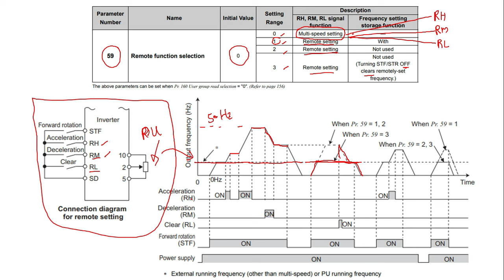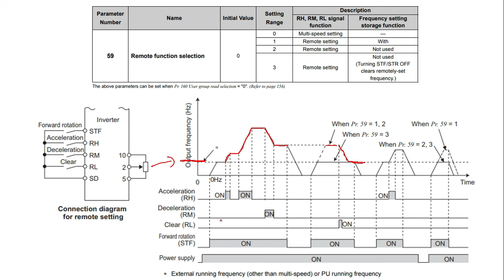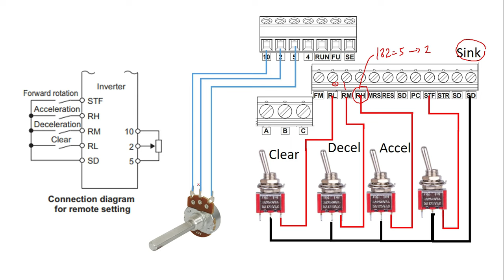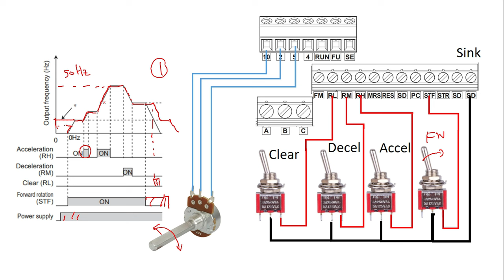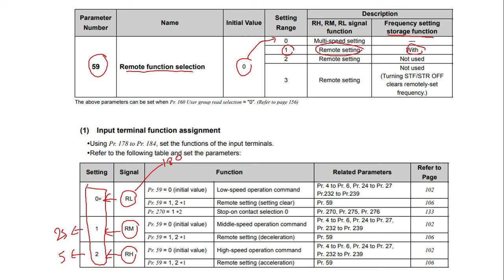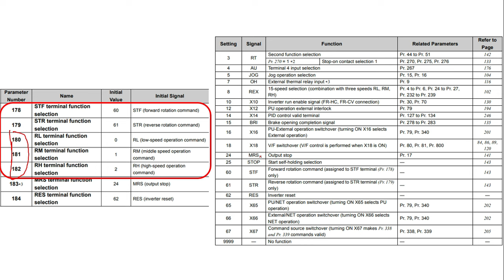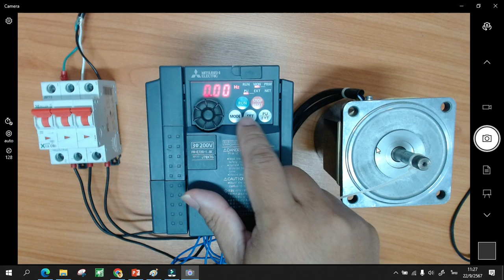EP.7 การควบคุมอินเวอร์เตอร์เบื้องต้น (Remote Function)